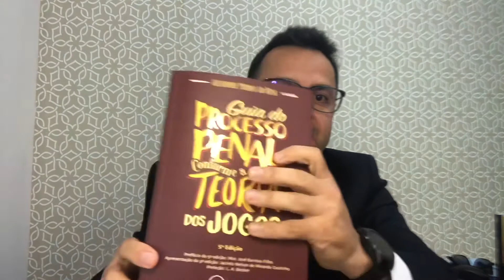O que faz o advogado criminalista? 10 atividades/características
O que faz o advogado criminalista? Listamos 10 principais atividades e características.

1 - audiências;
2 - petições;
3 - recursos;
5 - distingue direito penal do fato e direito penal do autor;
6 - boutique jurídica;
7 - processo seletivos;
8 - perfil adequado;
9 - ser especialista;
10 - saber se relacionar com a família do cliente.

Qual outra característica você acha que poderia estar nessa lista? escreva nos comentários!